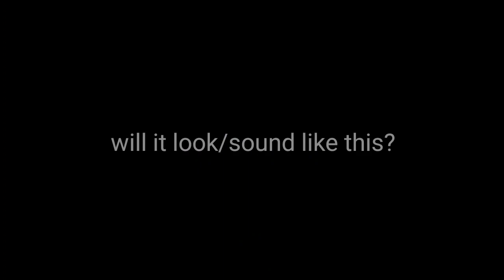F.E. MPS-7016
Credit to:

Trains & Sirens Of East Detroit